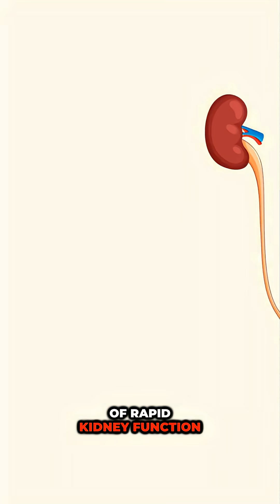Poor Sleep Is Destroying Your Kidneys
THE GROUNDBREAKING EVIDENCE: A 5-year study of 4,200 adults published in the Journal of the American Society of Nephrology found that each hour of lost sleep was associated with a 1.19-fold increased risk of rapid kidney function decline.

THE MASSIVE CONFIRMATION: Additional research from a large-scale study following 432,000 people over 11 years showed that poor sleep quality increased chronic kidney disease risk by 40%. Multiple studies consistently link sleep problems to faster kidney disease progression.

SLEEP APNEA: THE SPECIAL CONCERN: Sleep apnea deserves particular attention because untreated sleep apnea raises chronic kidney disease risk by approximately 20-30%, according to a 2020 meta-analysis in the American Journal of Kidney Diseases that analyzed over 3 million participants.
CRITICAL WARNING SIGNS: If your partner reports loud snoring, they've witnessed you stop breathing for seconds, or you experience excessive daytime fatigue despite thinking you get enough sleep, you need evaluation.

THE LIFE-SAVING MESSAGE: A sleep study could be absolutely life-saving for your kidney function. Don't ignore these warning signs.

Question for you: Do you experience any of these sleep apnea warning signs?

📚 References:

Sleep Duration and Kidney Function Decline:
Muntner, P., et al. (2011). Sleep duration and decline in estimated glomerular filtration rate: the CARDIA Study. J Am Soc Nephrol, 22(5), 872–879.

Poor Sleep Quality and CKD Risk (Large-Scale Study):

Huang, T., et al. (2020). Sleep and chronic kidney disease in 432,000 adults: findings from the UK Biobank. J Am Soc Nephrol, 31(2), 446–454.

Sleep Disorders and CKD Progression:
Kurella Tamura, M., et al. (2008). Sleep-disordered breathing and progression of CKD. Am J Kidney Dis, 52(6), 1000–1007.

Molnar, M. Z., et al. (2015). Association of sleep disorders with kidney function and mortality in a large cohort of US veterans. J Sleep Res, 24(5), 475–486.

Sleep Apnea and CKD Risk (Meta-analysis):
Chen, J., et al. (2020). Association of obstructive sleep apnea with the risk of chronic kidney disease: a meta-analysis. Am J Kidney Dis, 75(3), 427–435.

General Guidelines on Sleep Apnea Screening:

American Academy of Sleep Medicine. (2023). Obstructive Sleep Apnea (OSA) – Diagnosis and Management.

National Kidney Foundation. (2023). Sleep and Kidney Health.